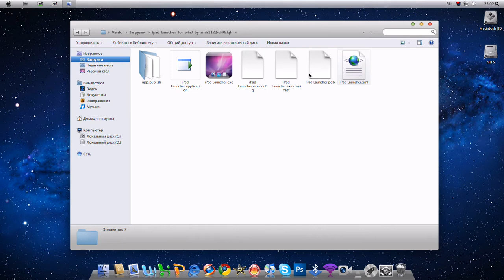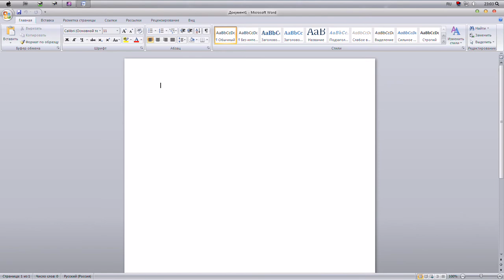Launchpad For Windows 7 Final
Mac OSX Lion's Launchpad for Windows 7 /and Vista/

Видео для друзей.